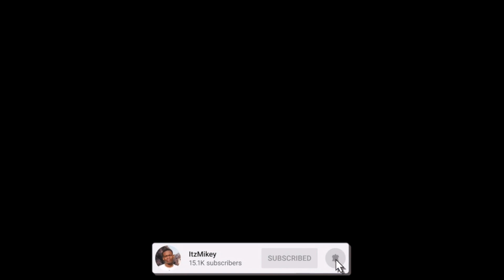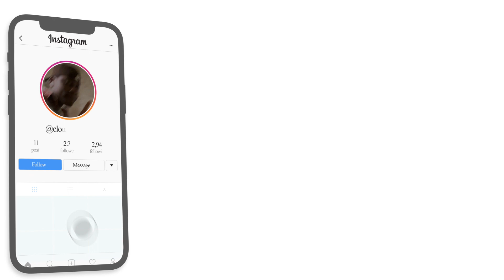FIRST TIME HEARING XXXTENTACION - the remedy for a broken heart (why am I so in love) | REACTION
Here's a reaction to "the remedy for a broken heart (why am I so in love) ", hope you guys enjoyed the reaction. ENJOY :)) Thank you guys for 21k subs, our goal is 30k by JAN.

Full ORIGINAL video: the remedy for a broken heart (why am I so in love)

TAGS-itzmikey,itzmikey reaction,itzmikey react,itzmikey reacts,xxxtentacion,エックスエックスエックステンタシオン,the remedy for a broken heart (why am i so in love),ザレメディフォーアブロークンハート（ワイアムアイソーインラブ）,ザ・レメディ・フォー・ア・ブロークン・ハート（ワイ・アム・アイ・ソー・イン・ラヴ）